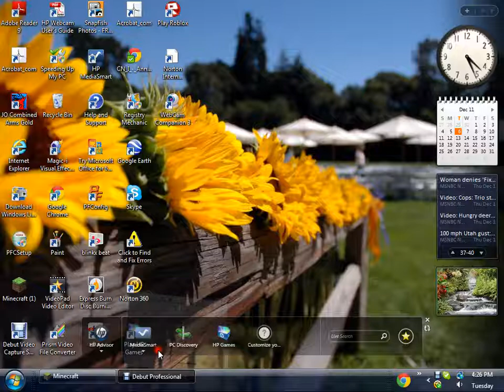minecraft kid with blockhedguy101:Episode 2 coal cave part 2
vote in description!